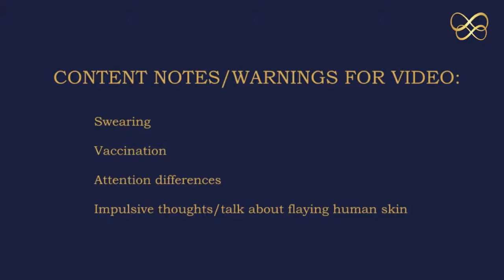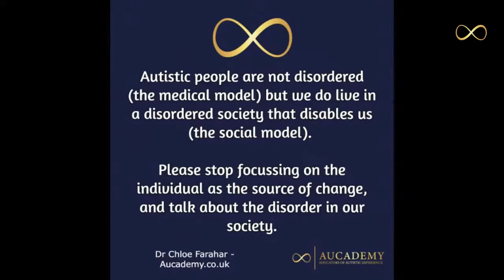ADHD *really*: Tanya & Louis educate Aucademy's Chloe 02.10.2021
CONTENT NOTES/WARNINGS: swearing; vaccination; attention differences impulsive thoughts/talk about *flaying human skin*

We created this video for free, but we would welcome a very small donation so that we may pay the speakers for their time and work. Please consider donating £1 to our PayPal or donating via Facebook stars

In this session, Tanya Adkin (she/her) & Louis Bishop-Ford (he/him) talk about their experience of ADHD, and what it means for them in reality. Too often neurotypical people and those who don't have ADHD focus on the attention differences element of ADHD, missing a large number of other experiences people with ADHD have, such as: intense rejection sensitivity; imposter syndrome; sensory issues; working memory loss; etc.

Guest speaker details:
Tanya Adkin (she/her) is a SEND Advocate. Tanya is also a late identified Autistic, ADHD, PDA, single parent to two Autistic/PDA/ADHD children.

Find Tanya and EHCP advice via her page TanyaAdkinAutistic on Facebook (Tanya Adkin - Autistic children and young person's advocate) and group (seND Support - Through a Neurodivergent Lens).

Louis Bishopp-Ford (he/him) was diagnosed Autistic with attention differences as an adult. He believes not knowing he was Autistic when he was younger meant that he could not ask for the support he needed to complete a university education. Louis is a keen gamer, gardener (on the small balcony in his apartment with no garden!), and loves kayaking.

Aucademy is on Facebook, Twitter, YouTube, and Instagram, and .co.uk